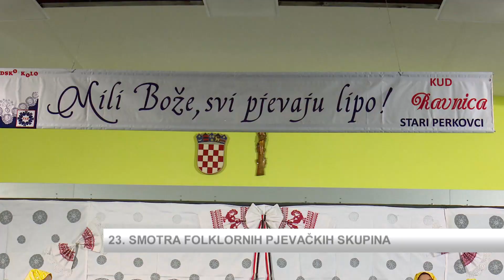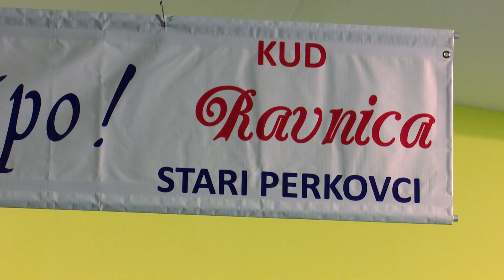SBTV - DNEVNIK - 23. SMOTRA FOLKLORNIH PJEVAČKIH SKUPINA - 29.10.2018.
Programi 54. Brodskog kola nastavljeni su ovoga vikenda u Starim Perkovcima 23. smotrom folklornih pjevačkih skupina Brodsko posavske županije pod nazivom 'Mili Bože svi pjevaju lipo'. Izvedbom  tradicionalnih deseteračkih napjeva i autorskim pjesmama predstavilo se 19 pjevačkih skupina iz 18 KUD-ova.

DNEVNIK SBTV-a | PON-PET | 20:00 i 22:00